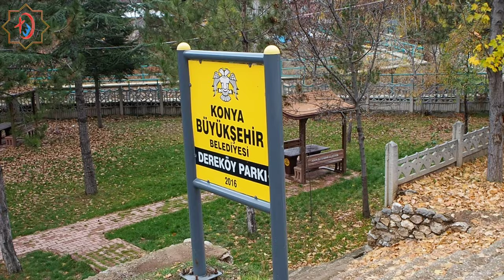Dereköy'de Sonbahar güzelliği video görünümü ve bol muhabbetli gezi - yakupcetincom